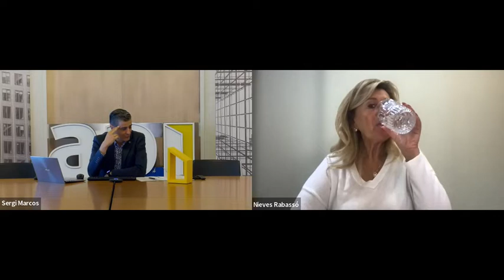WEBINAR API: La reforma en el régimen especial de trabajadores autónomos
Seguro que en estos últimos meses has oído hablar del Real decreto ley 13/2022, de 27 de julio, por el que se establece un nuevo sistema de cotización para los trabajadores por cuenta propia o autónomos y se mejora la protección por cese de actividad .

El nuevo sistema de cotización progresiva será de aplicación a partir del 1 de enero de 2023 y afectará a todos los trabajadores que coticen en el Régimen Especial de Trabajadores Autónomos (RETA).

Teniendo en cuenta que es una medida que te toca directamente como agente inmobiliario, hemos organizado un webinar para contarte en detalle todo lo que debes saber de la reforma y qué implicaciones tendrá para ti.